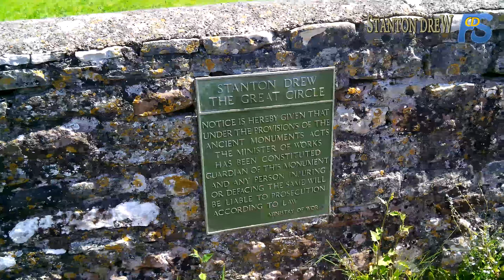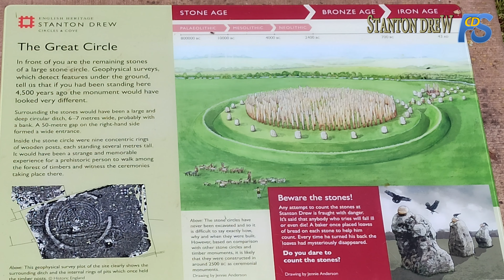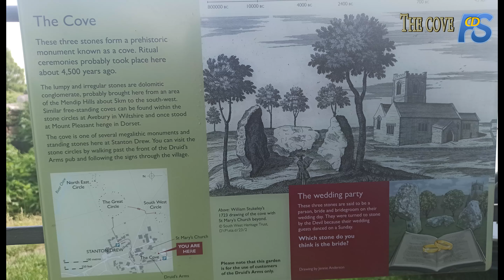Excursiones desde Bristol: Stanton Drew&The Cove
Descubre con nosotros este complejo Neolítico en las afueras de Bristol , segundo circulo de piedras mas grande de England . Lo hemos puesto como lugares escondidos porque no os podeis creer lo cerca que esta .

Bristol , Lugares escondidos , Neolitico , Piedras ,  Excursiones . Excursiones desde Bristol  ..

Ketsa -Bless Up and Examples
  Thansk Ketsa !